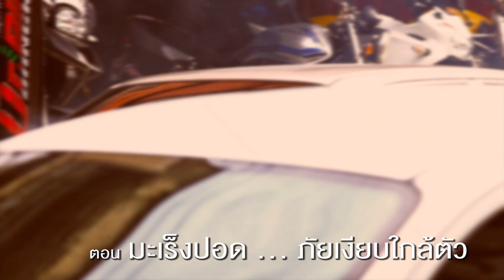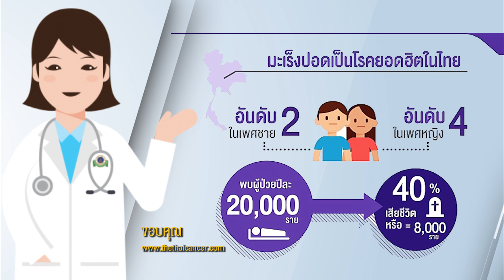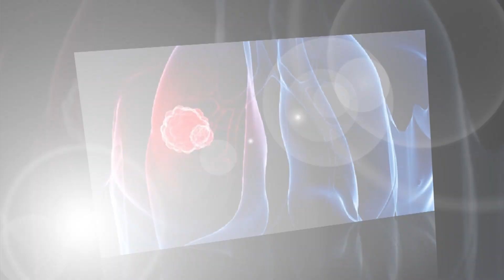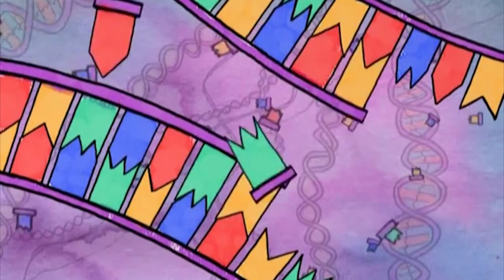รายการนักสืบสุขภาพ เรื่องมะเร็งปอด (1/3)